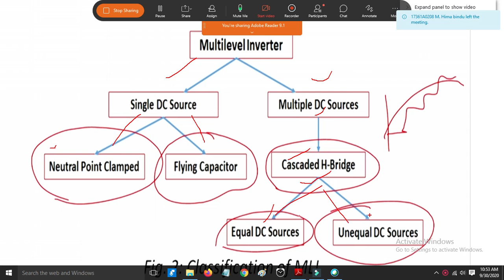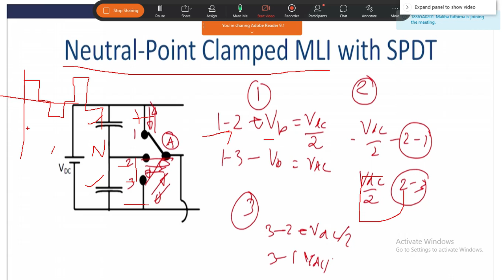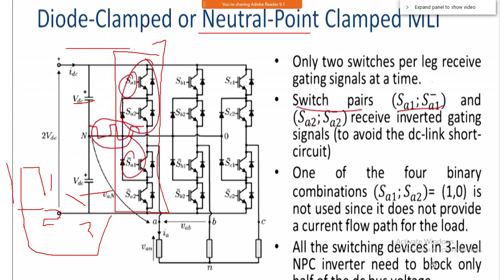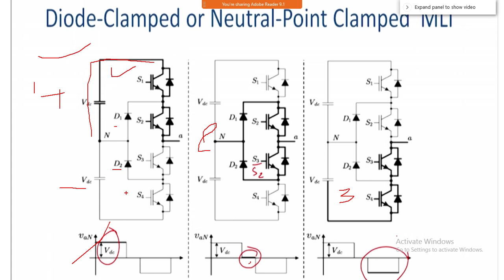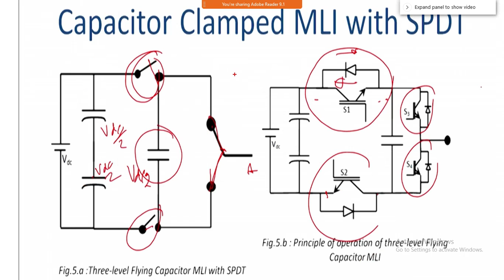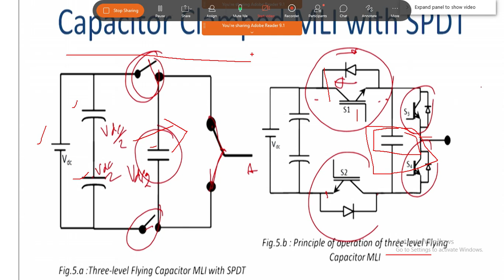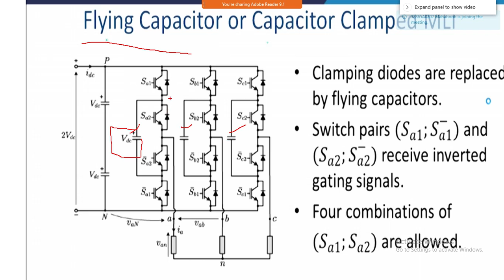FACTS |01702 | Multi Level Inverter Classification-2 | Maniramakrishna | 4youelectrical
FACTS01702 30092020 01